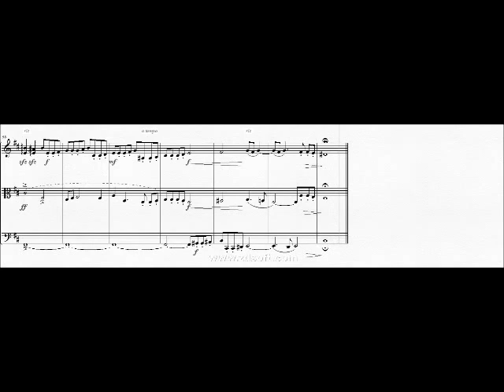DOK 4.33 - Pequena fuga a 3 vozes (Bm) - Allegro